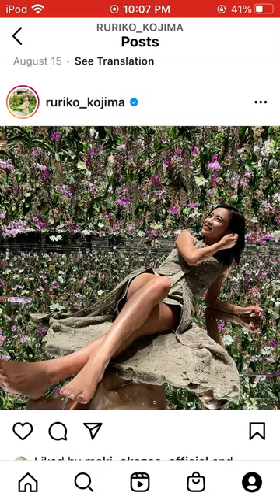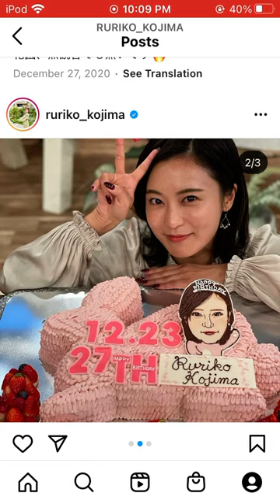Ruriko Kojima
Ruriko Kojima (小島 瑠璃子)
Actress, Japanese